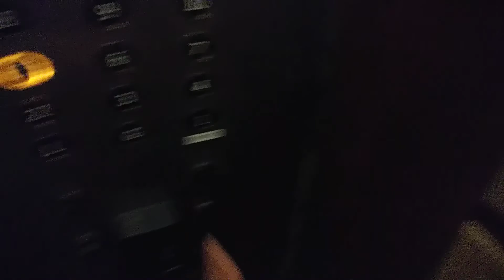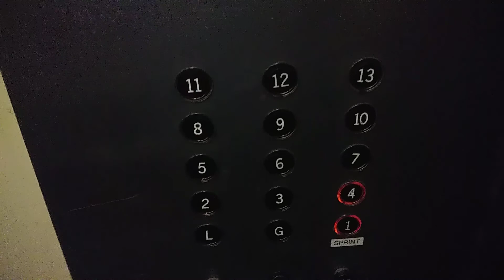1974 Otis Lexan Traction Elevators At Wallstreet Tower Parking Garage Kansas City, Missouri